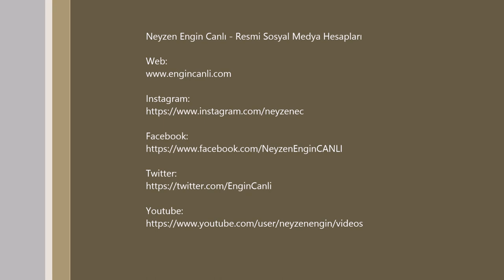Ney Etütleri - Etüt 003 | Neyzen Engin Canlı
Ney Etütleri | NEC
Neyde 2. Devre Seslerde Dörtlü Aralık Çalışması.
"Etüt 003" notası için aşağıdaki linkte tıklayınız.